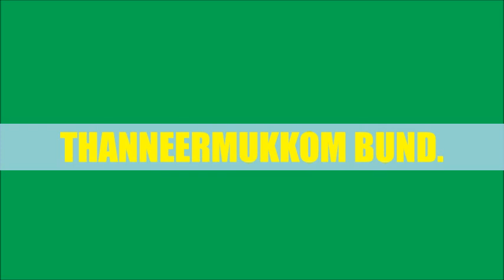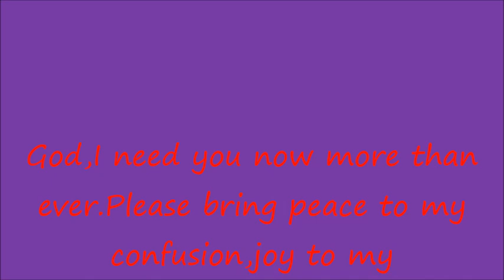THE THANNEERMUKKOM BUND.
Thanneermukkom salt water barrier was constructed as a part of the Kuttanad Development Scheme to prevent tidal action and intrusion of salt water into Kuttanad low lands across  the Vembanad lake between Thanneermukkam on south and Vechoor on north.Thanneermukkom bund was constructed in 1974 and is functional since 1976.It connects Vechoor of Vaikom taluk of Kottayam district and Thanneermukkom of Cherthala taluk Alappuzha district.You can have good fishes from Ambikamarket which is aside of the bund.It is a good place to visit and spend your time.